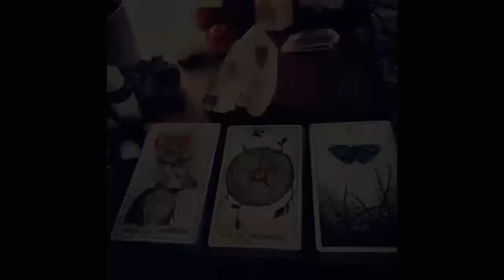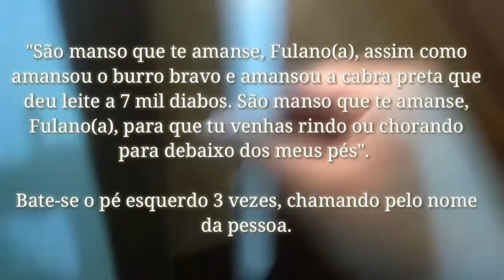Simpatia para trazer a pessoa no dia seguinte desesperada (Poderosa)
Oração:
Link da simpatia:

"São manso que te amanse, Fulano(a), assim como amansou o burro bravo e amansou a cabra preta que deu leite a 7 mil diabos. São manso que te amanse, Fulano(a), para que tu venhas rindo ou chorando para debaixo dos meus pés".

Bate-se o pé esquerdo 3 vezes, chamando pelo nome da pessoa.

Quer comprar produtos esotéricos de qualidade? Conheça a minha loja:
Saboaria Magia da Flor (Por Shelby Yamada)
Só lá você encontra produtos da melhor qualidade (Sabonete do Extrato do carrapato,
Banhos ritualísticos e muito mais, venha conferir enviamos para todo o Brasil